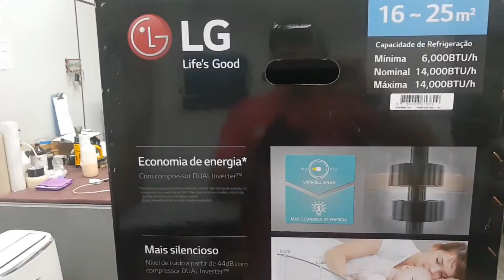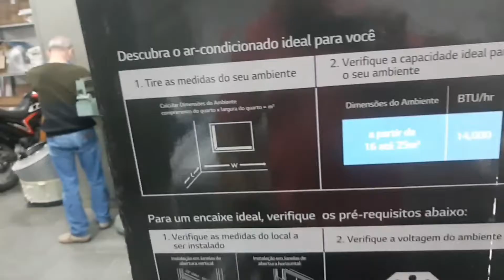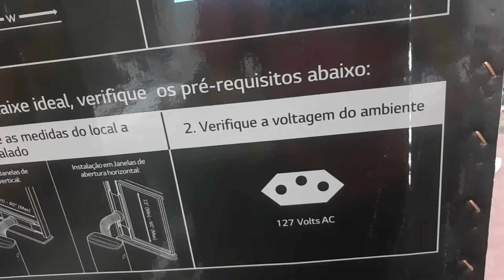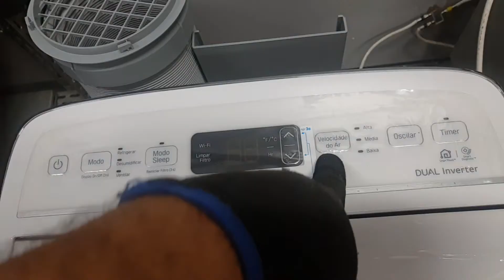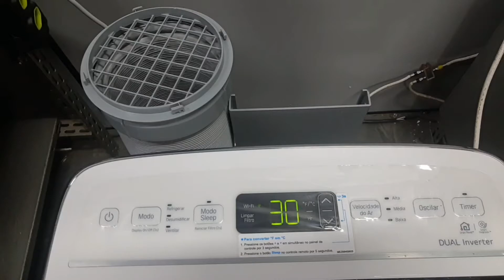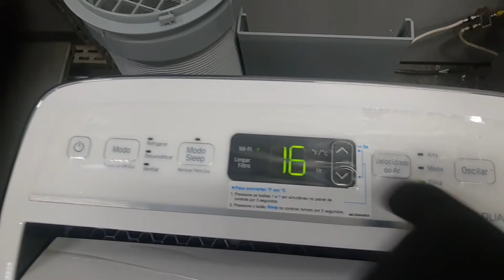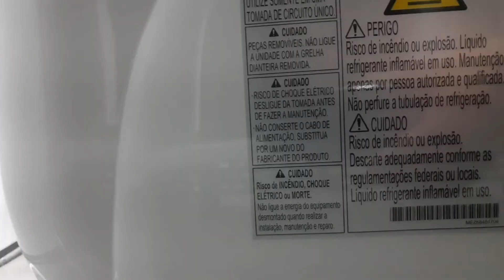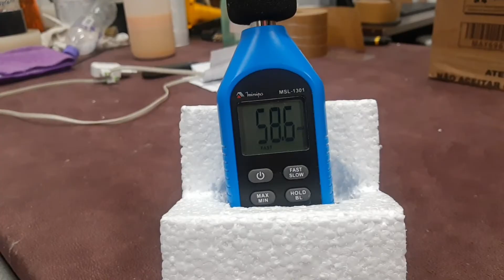ar condicionado portátil LG /barulhento ??!/ vale a pena ??! / dúvidas para compra ? / confira!!!